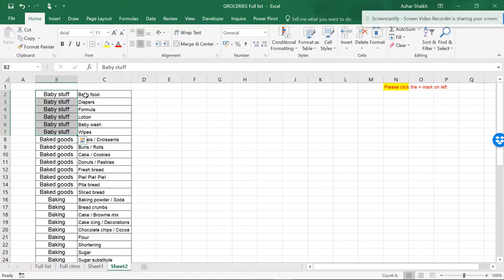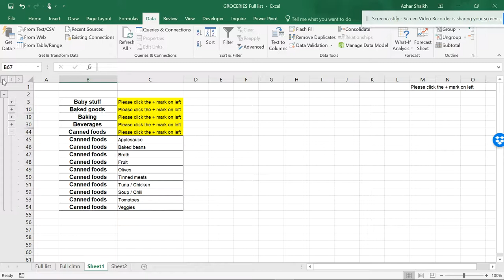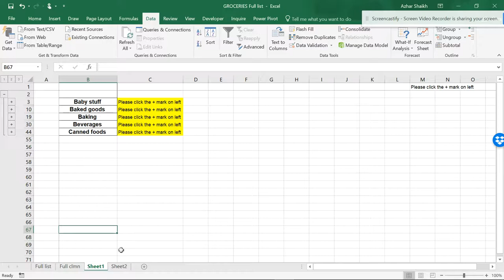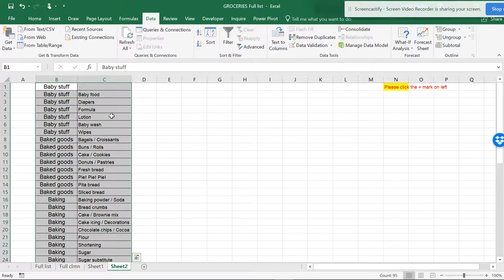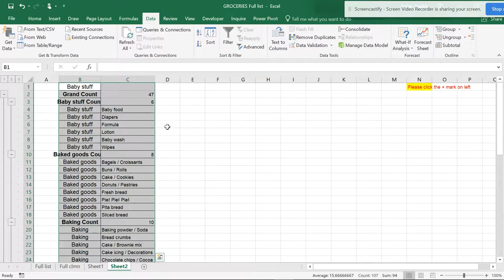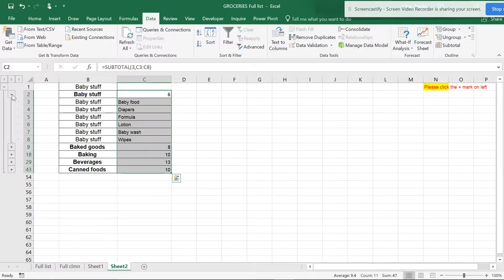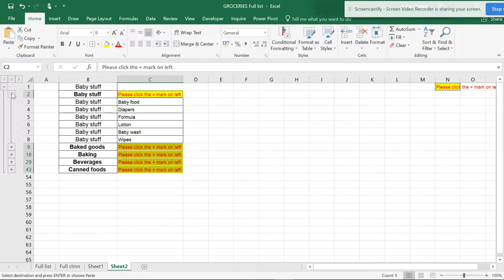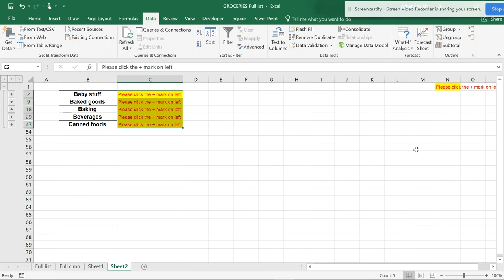Tips& Tricks:Categories :Grouping Categories with out group function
The video shows how to group if group and un group functions do not support.